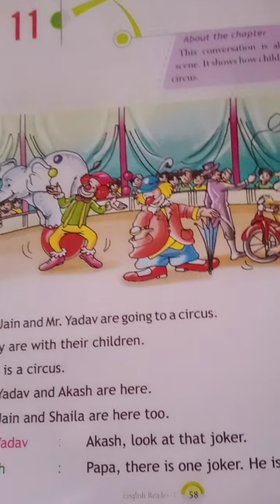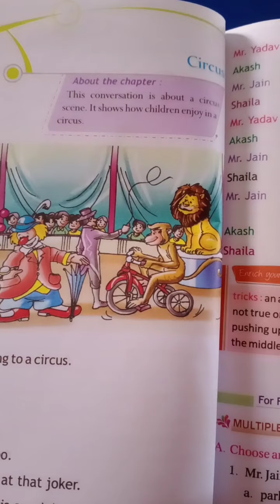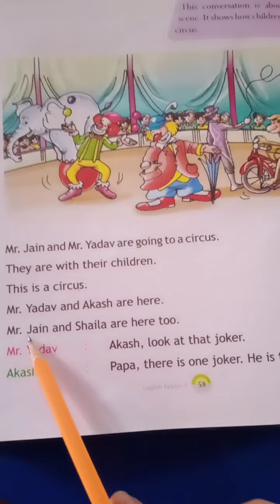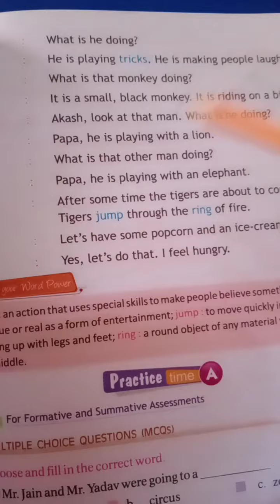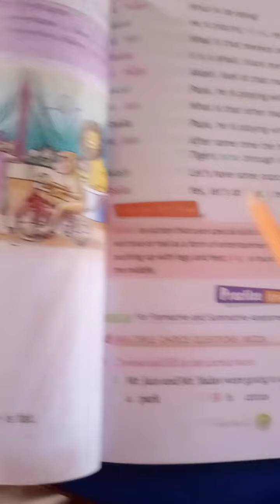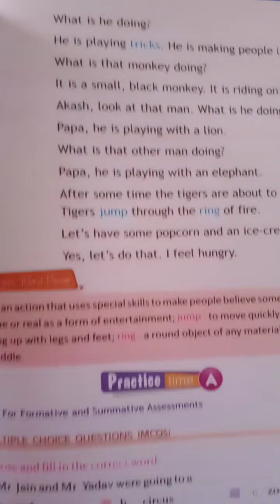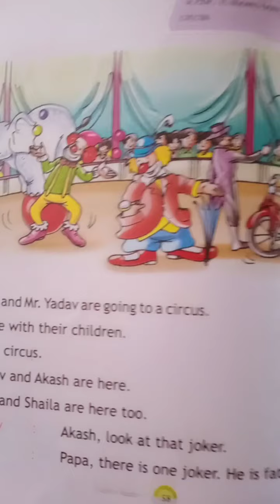Class-1st English Lit., Ch.11, Circus (Chapter Expnanation). By:- Bhumika Gautam